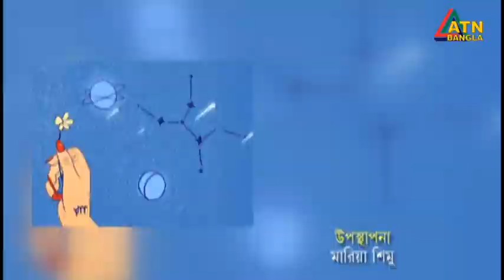কাজী মশহুরুল হুদা । মাইম আইকন । চায়ের চুমুকে | Kazi Moshurul Huda | Mime Icon | Chayer Chumuke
Kazi Moshurul Huda | Mime Icon | Chayer Chumuke | 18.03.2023 | ATN Bangla